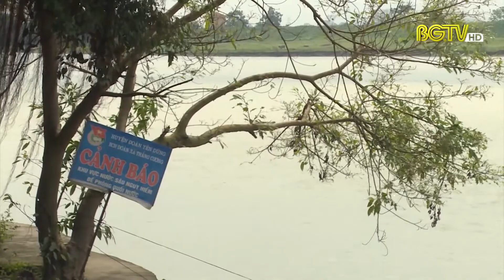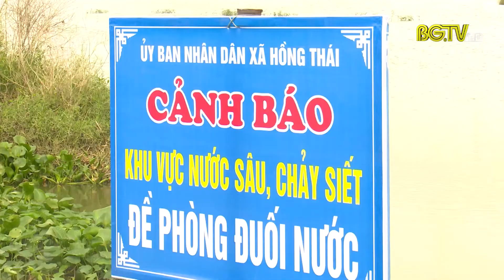CTT: Đuối nước - Nỗi ám ảnh mùa hè